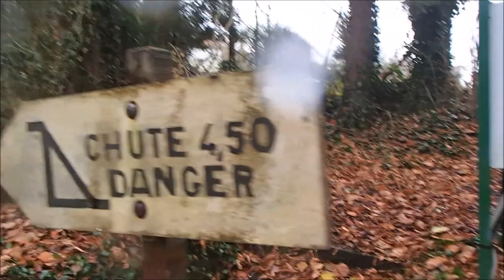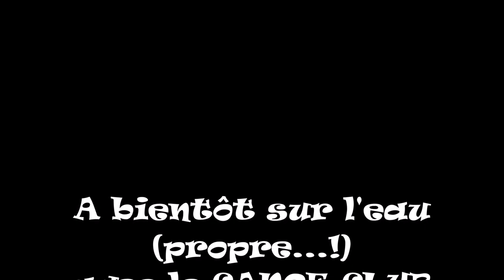Dompter la bête sur l'Austreberthe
Descente en kayak de la rivière Austreberthe en décembre 2018 par le CANOE CLUB NORMAND